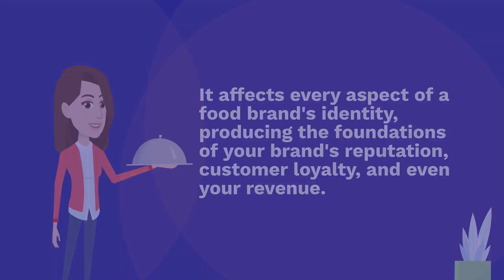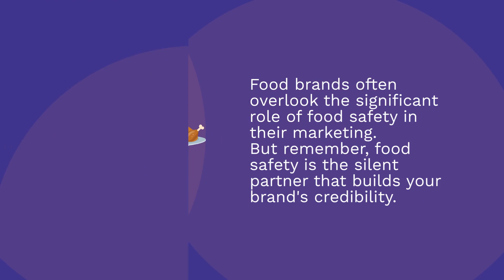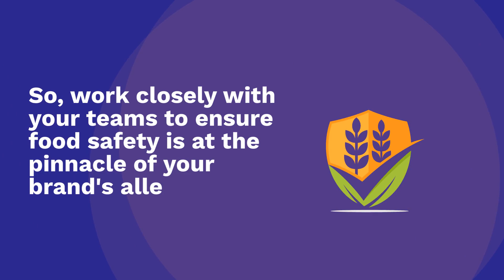Food Safety Impact on Food Brands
Every customer expect food is safe by default. So, what is the actual importance of food safety impact for food brand.

Today, we will go through few benefits of food safety.
We can help you with your food safety program, audit and inspections.